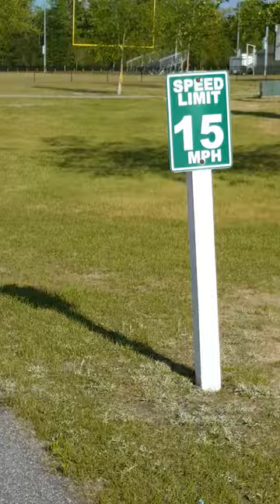Rhonda Rae....PICKING UP PACE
Byerly Park - Hartsville, South Carolina